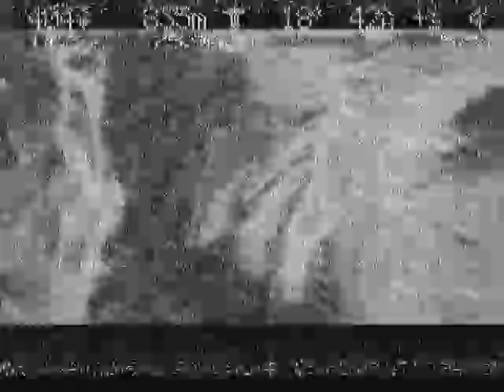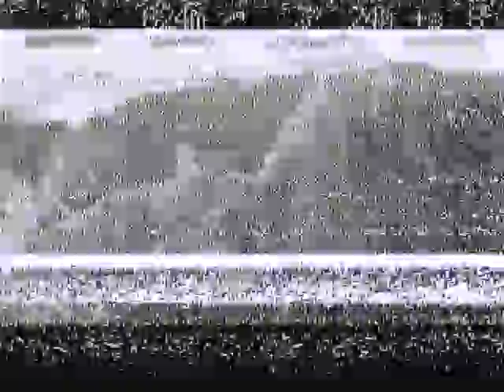TNT_火炎山飛行側錄